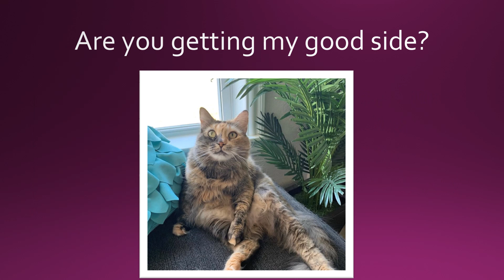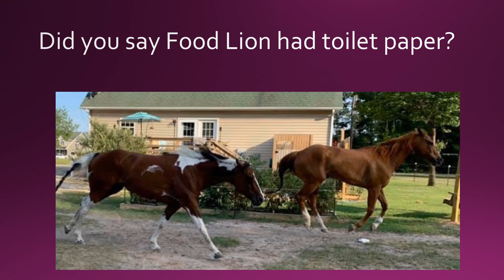If Our Spartan Pets Could Talk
This Thanksgiving, we have quite a bit of things to be thankful for, one being our pets! Pets have shown to be a great stress release during this time. So here you go! If your pet could talk, what would it say, Spartan Edition!